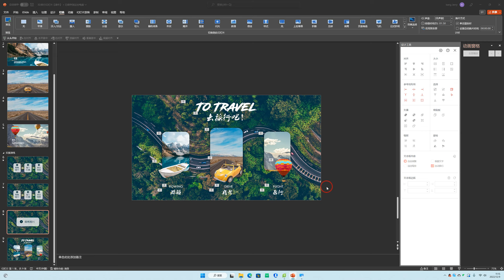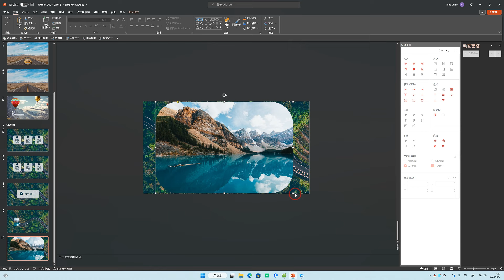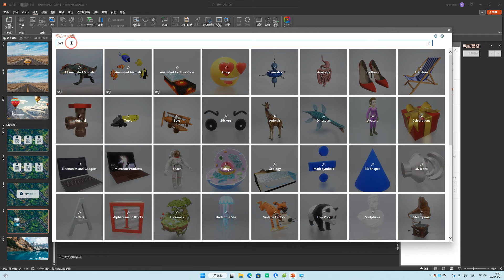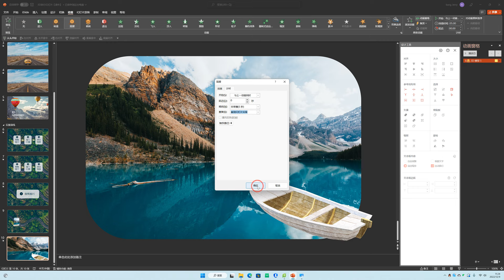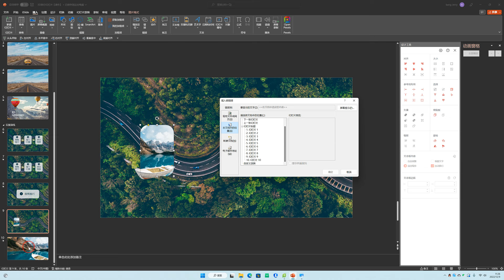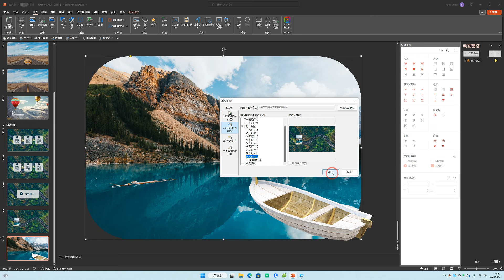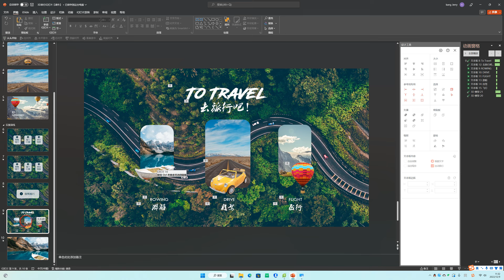PPT也可以做3D动画？超简单三步打造3D沉浸感